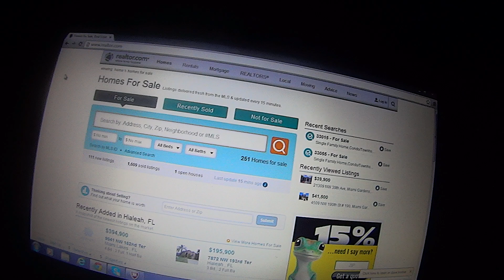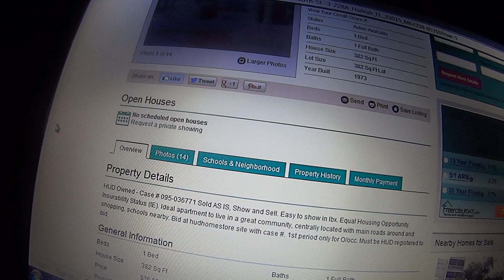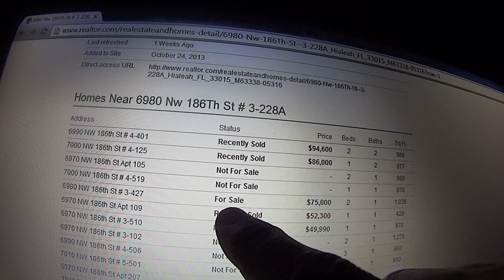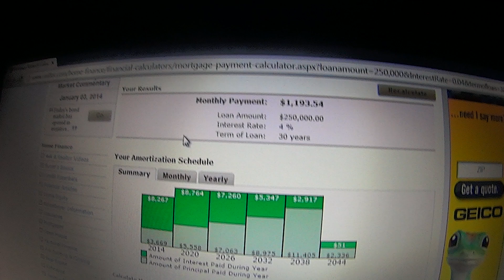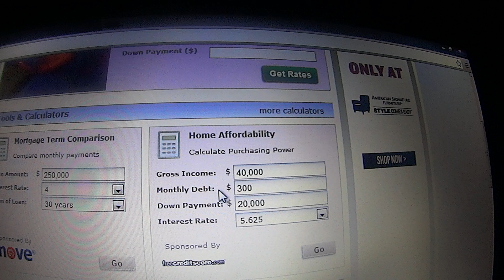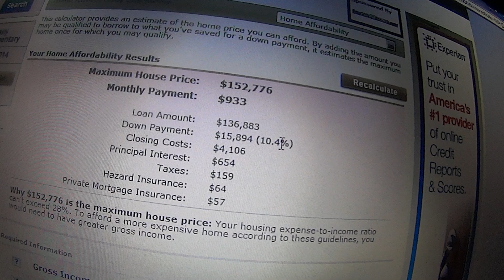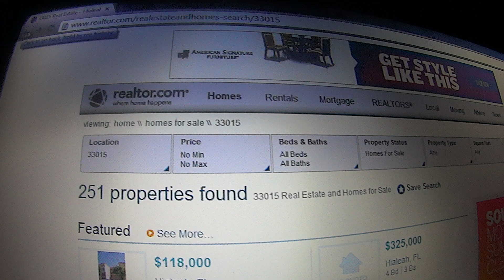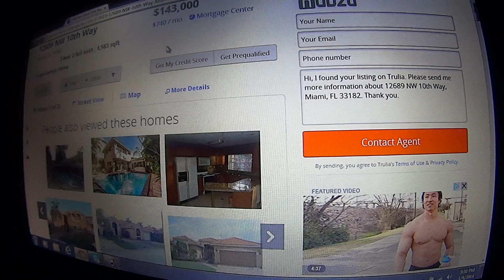como COMPRAR CASA nos Estados Unidos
explicando sobre o processo de comprar casa em Miami Florida Estados Unidos EUA